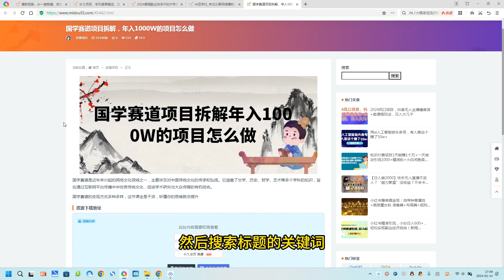国学赛道项目拆解，年入1000W的项目怎么做